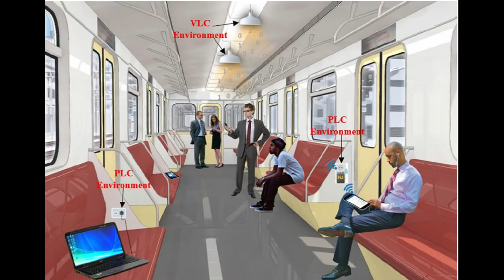PUNE METRO LOGO STANDS FOR .. FULL EXPLANATION BY CIVILPLUSIT TECHNO